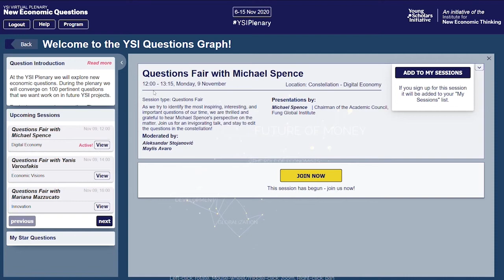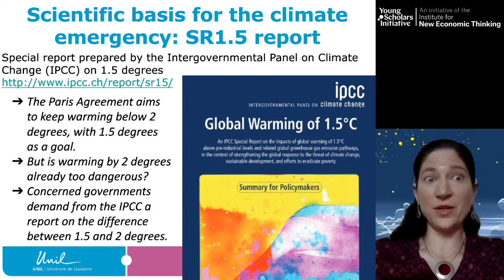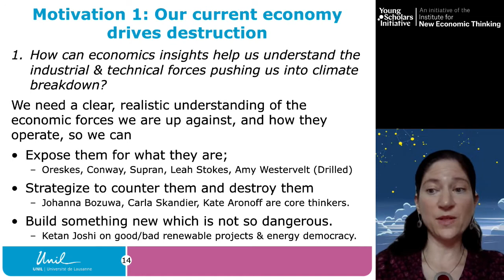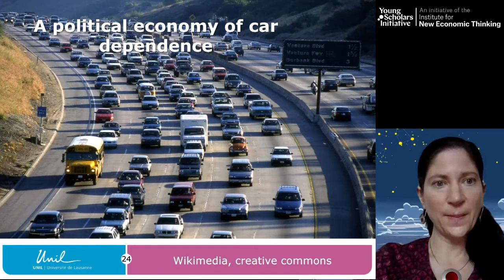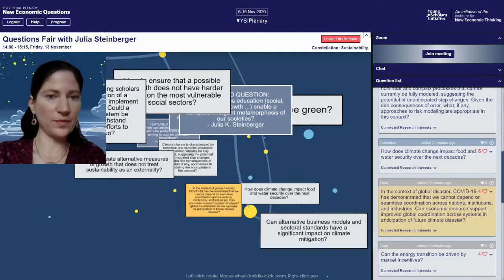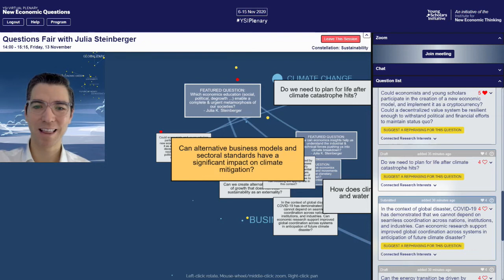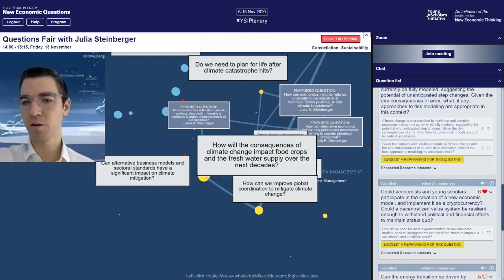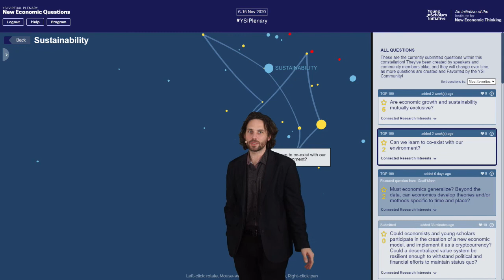Julia Steinberger | The Most Pertinent Questions for Economists to Answer